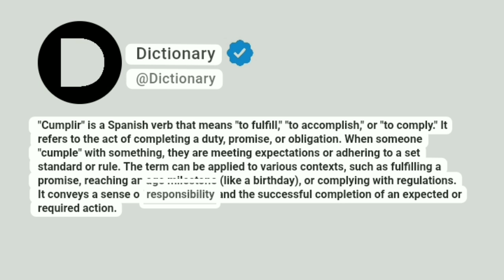Cumplir Meaning In English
"Cumplir" is a Spanish verb that means "to fulfill," "to accomplish," or "to comply." It refers to the act of completing a duty, promise, or obligation. When someone "cumple" with something, they are meeting expectations or adhering to a set standard or rule. The term can be applied to various contexts, such as fulfilling a promise, reaching an age milestone (like a birthday), or complying with regulations. It conveys a sense of responsibility and the successful completion of an expected or required action.